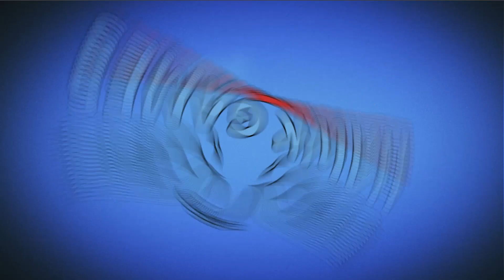How to Loot 2 - Hero Rescue & Pin Pull Level 273 & 274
YOU gotta SAVE YOURSELF, and GET to SAFETY! PIN your way to VICTORY! ESCAPE and SOLVE with that BIG BRAIN of yours! Watch out for ROBOT ANIMALS! ROAR! They are MALFUNCTIONING and going to DESTROY ALL HUMANS! The MAD SCIENTIST has gone TOO FAR! WHOA! Stay away from BOMBS! GET the GIRL of your DREAMS from EVIL MACHINES! Protect her from the THIEF and ESCAPE!

~~ Hawk Games